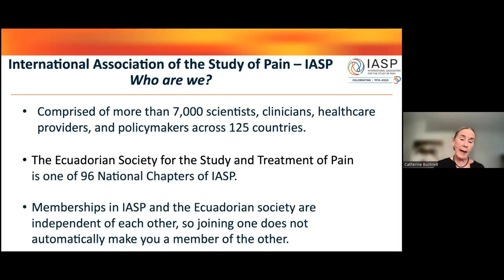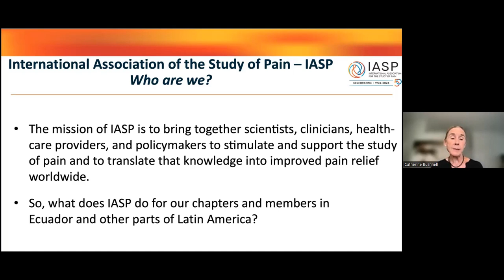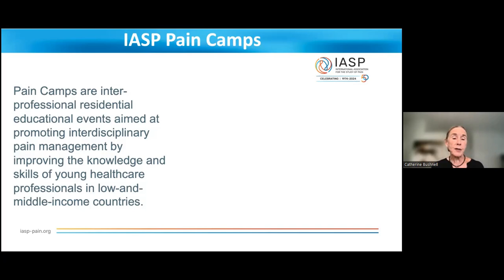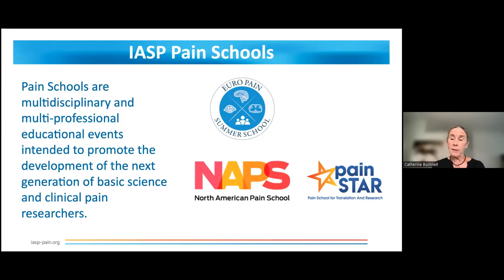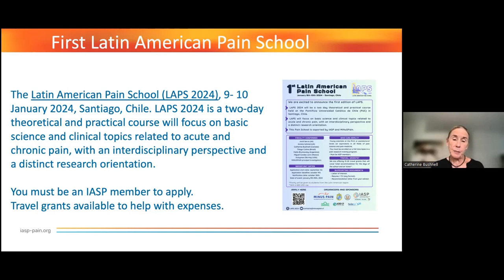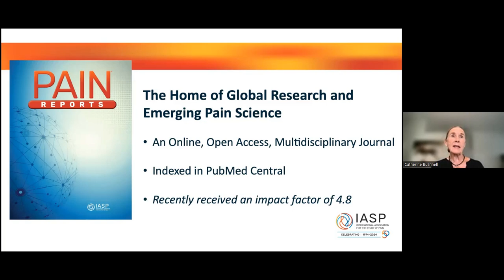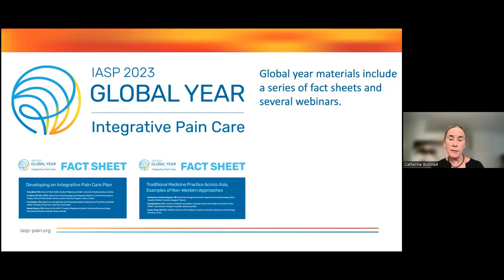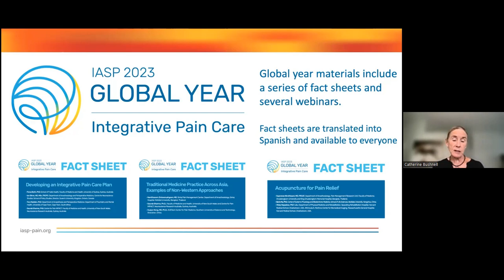Catherine Bushnell Welcome and Introduction to IASP 2023